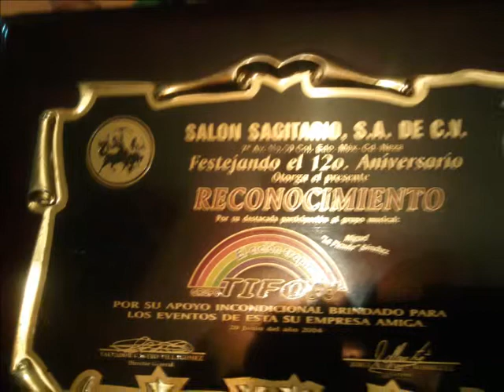PRESENTACION MR SABOR EL TIFON TROPICAL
PRESENTACION MR.SABOR EL TIFON TROPICAL, UNA PRESENTACION NVA. SE LAS RECOMIENDO